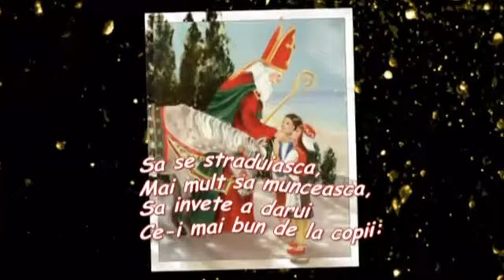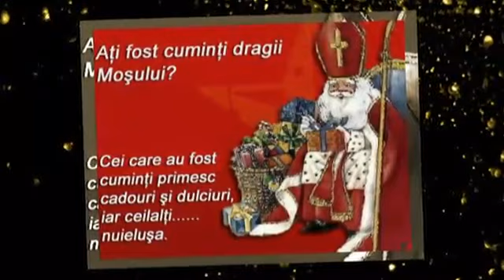de ...MOS NICOLAE